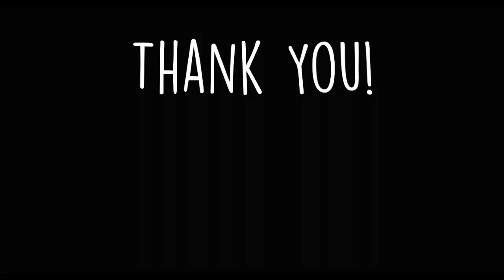GOT7 JB & Youngjae - 1:31 AM (잘 지내야해) | Flute Cover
If you are a fan of GOT7, you should definitely know this song. This is an iconic and emotional song written by JB and Youngjae! Even though there isn't a studio recording of this song (yet lol), I still love listening to it! The song is so nice and the lyrics make me want to cry every time :') Hope you enjoy my cover of 1:31 AM (잘 지내야해) by GOT7's JB and Youngjae!

*The piano part I played is not exactly the same as the one they arranged. I changed some parts if I thought it match the original more and I simplified others in order to accommodate for my (basic) piano skills.